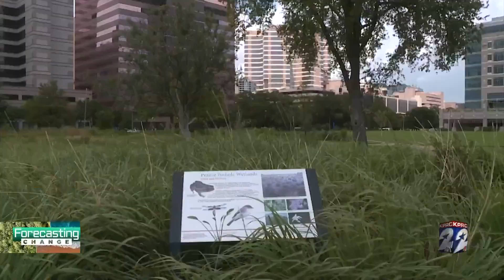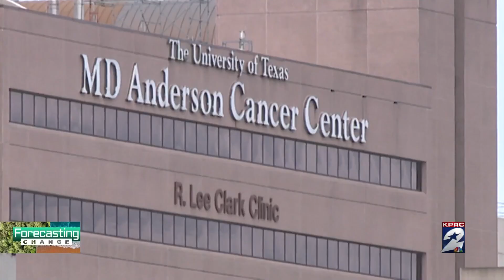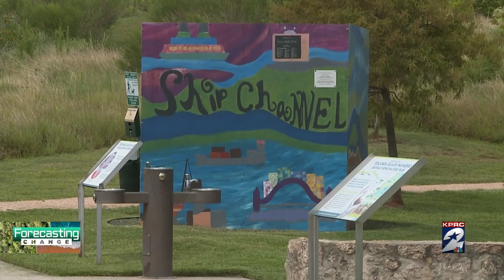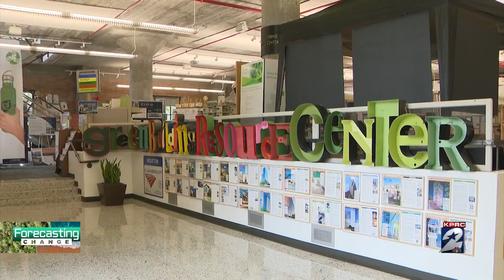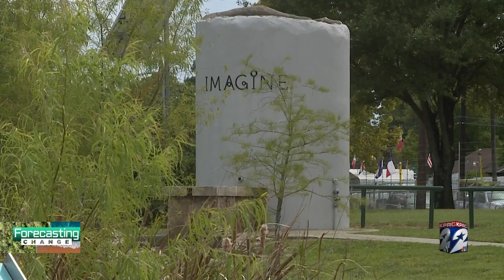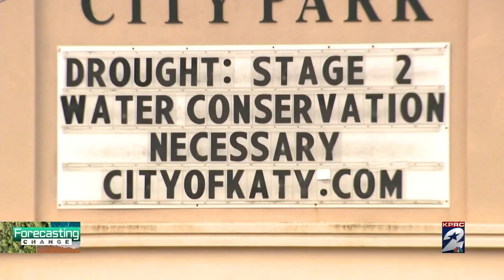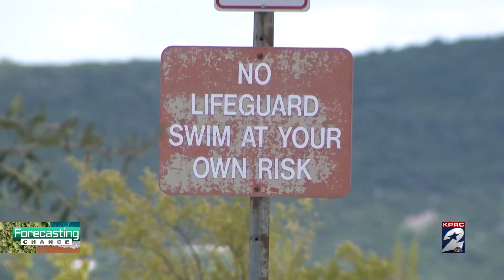Forecasting Change: Heat mapping Houston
Heat mapping Houston and finding natural solutions to cool off the city with Meteorologist Justin Stapleton. Plus, Meteorologist Caroline Brown reports from Lake Travis where the drought has lowered lake levels.